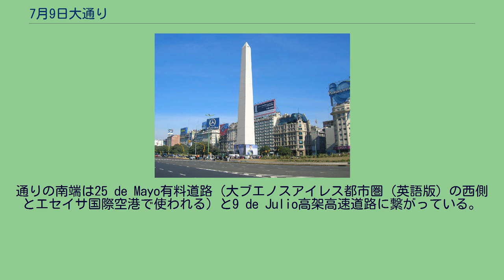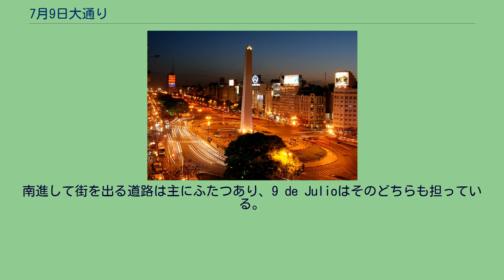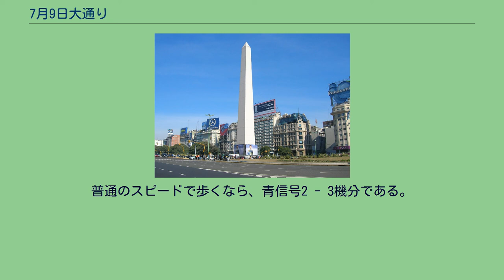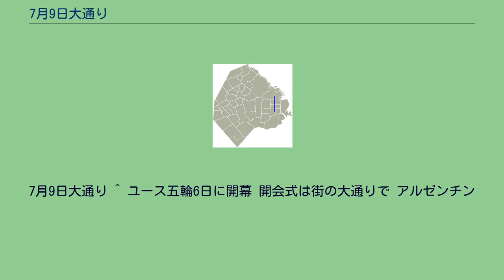7月9日大通り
7月9日大通りを北を向いて撮影 7月9日大通りまたは7月9日通り （Avenida 9 de Julio）とはアルゼンチンのブエノスアイレスにある大通りである。
名前はアルゼンチンの独立記念日である1816年7月9日にちなんでいる。
ラプラタ川の岸からおよそ1キロメートル西にあり、北のRetiro地区（英語版）から南のConstitución station（英語版）まで続いている。
片側7車線で、道の両端にはさらにもう二車線、道路がくっついている。
通りの北端はArturo Illia（英語版）高速道路（ホルヘ・ニューベリー空港とパンアメリカンハイウェイに接続）とLibertador avenueに繋がっている。
通りの南端は25 de Mayo有料道路（大ブエノスアイレス都市圏（英語版）の西側とエセイサ国際空港で使われる）と9 de Julio高架高速道路に繋がっている。
南進して街を出る道路は主にふたつあり、9 de Julioはそのどちらも担っている。
ラプラタへ行く国道1号線とマル・デル・プラタへ行く国道2号線である。
1937年に通行が始まった時の写真 ブエノスアイレスにおける位置 7月9日通りの幅は非常に広い。
これは碁盤の目のようになっているブエノスアイレスの、街区まるまる一つ分を通りとして使っているためである。
隣の通りとの間隔はおよそ110メートルで、アメリカのニューヨークにあるマンハッタンのそれよりも広い。
最初にこの通りが計画されたのは1888年のことで、その時の名前はAyohumaだった。
だが周辺の地主や住民に長いこと反発され続け、1935年まで工事は始まらなかった。
最初の部分は1937年7月9日に使用が開始され、1960年代にはメインとなる部分が完成した。
南部の接続は、有料道路のダウンタウン部分が完成した1980年以後に同じく完成した。
ブエノスアイレス地下鉄のC線が通りの真下を通っており、A線、B線、D線、E線もそれぞれ通りと交差する所に駅がある。
特にB線、C線、D線はオベリスクの下にそれぞれ名前は違うものの構内を共有する駅があり、売店（キオスコ）が並ぶ通路を持つ地下鉄の一大ターミナルとなっといる。
駅の名前はそれぞれ、カルロス・ぺシェグリーニ、ディアゴナル・ノルテ、そして7月9日である。
この通りを地上で横断するには2 - 3分かかる。
また全ての交差点に信号がある。
普通のスピードで歩くなら、青信号2 - 3機分である。
この感覚的隔たりをなくすために、通りの地下を通行できるようにする都市計画も存在する。
2018年10月6日、ブエノスアイレスユースオリンピックの開会式がこの大通りで無料で行われる。
7月9日大通り周辺。
北から南の順。
7月9日大通り ^ ユース五輪6日に開幕 開会式は街の大通りで アルゼンチン